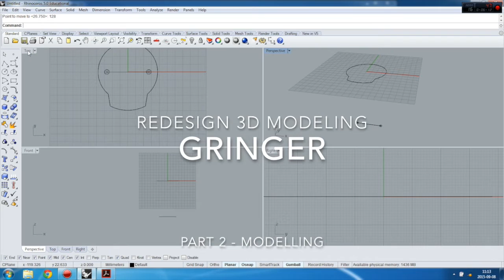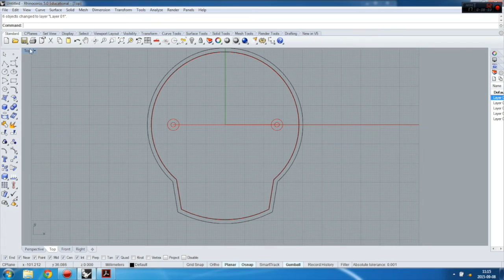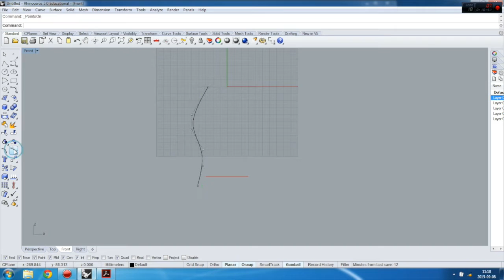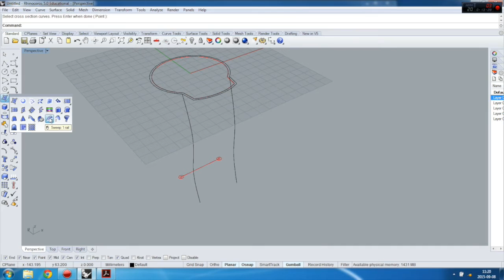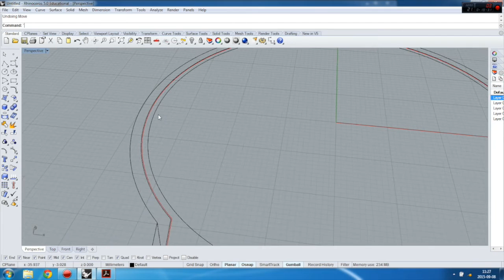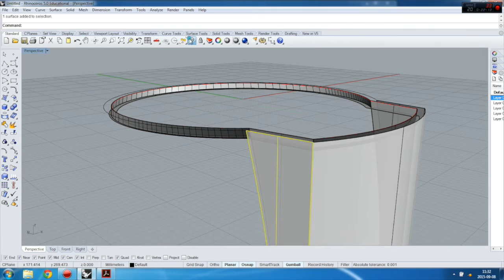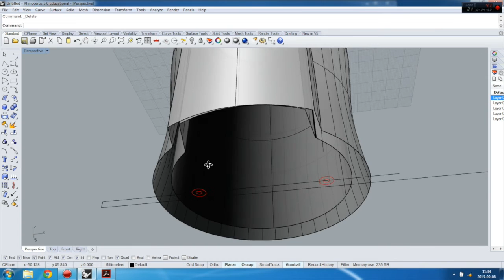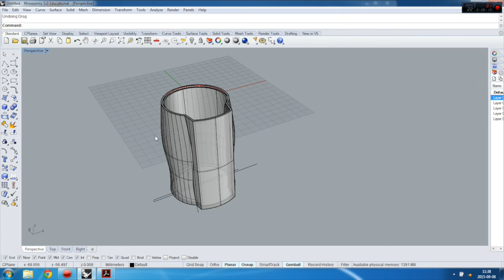RHINO TUTORIALS Redesign coffee grinder - part 2/3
In this set of tutorials I will STEP BY STEP guide you through REDESIGN of old coffee grinder machine. You will learn how to disassembly, measure package of important data, model in Rhinoceros, Preparing and 3d Printing your design. Everything in 3 VIDEOS. Enjoy!